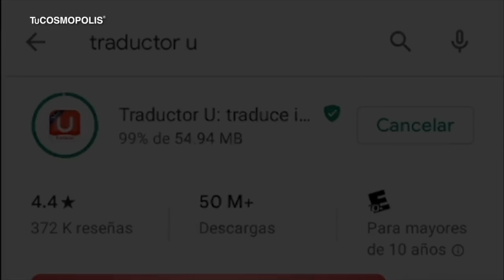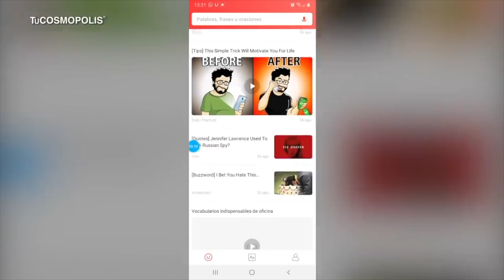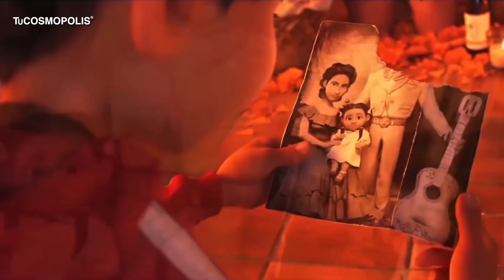Las 11 ESCENAS más TRISTES de DISNEY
Descárga TRADUCTOR U ya! Y GRATIS solo dale clic a este enlace